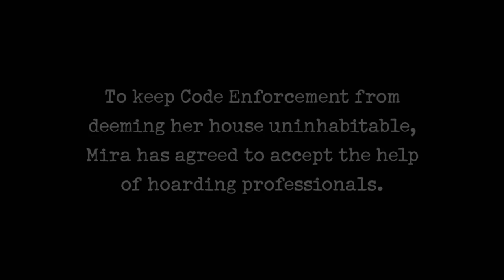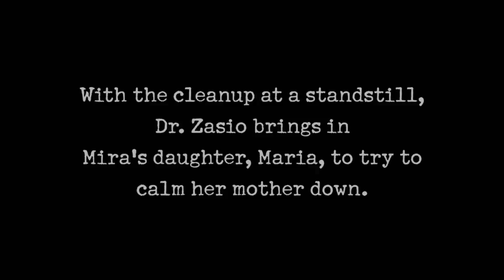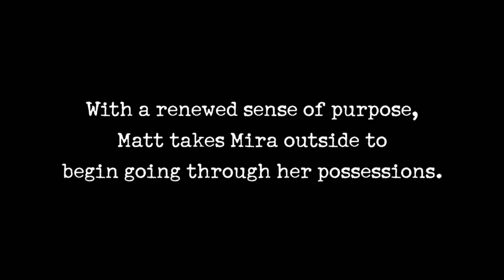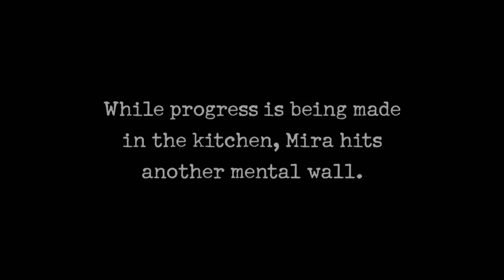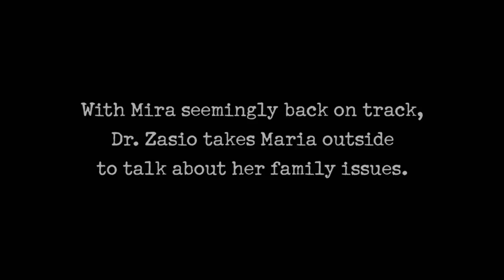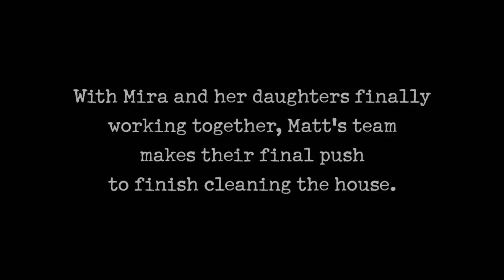Hoarders: Clothing-OBSESSED Hoarder Facing Criminal Charges | A&E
Mira is a retired nurse with a clothing obsession. Her hoard has become so bad that code enforcement is on the verge of condemning her home, in this clip from Season 8 Episode 10, "Kathy & Elmira (#97)."